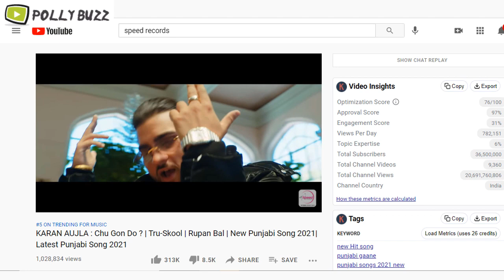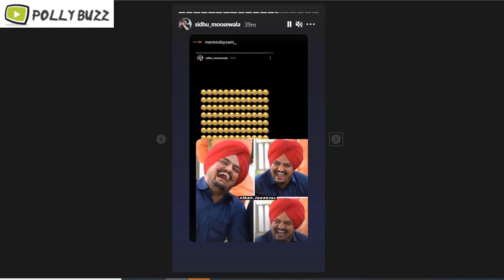Sidhu Moose Wala Funny Reply to Karan Aujla "Chu Gon Do" Song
Sidhu Moose Wala makes fun of Karan Aujla "Chu Gon Do" Song